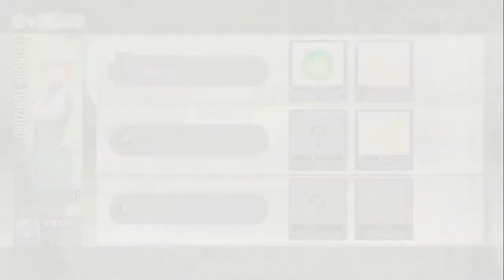Tokyo Mirage Sessions FE ~Chapter 3: The Next Generation~ Part 21